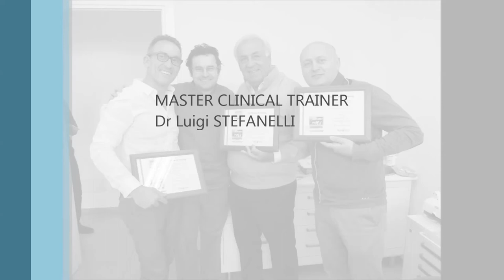Dr Luigi STEFANELLI, NAVIDENT Certification Course, April 7 Roma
Navident is a solution for surgical navigation in dentistry. It is based on a dynamic guided surgery approach.